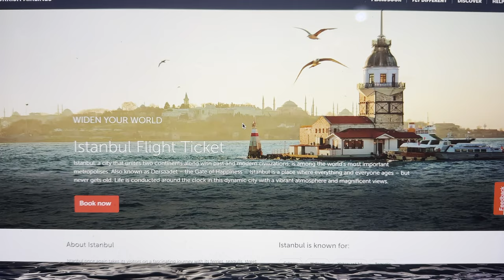Have You Discovered Your Super-powers?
I hope my words at the end of the vlog make sense, if you have a question lemme know, I’ll answer them according to my knowledge. This is now become part of my daily life and I try to live my life to a good standard to be able to keep these vlogs to a good and valuable standards as well.
I hope you like em and your feedbacks are the most precious things in this world to me
It definitely helps me to continue this journey much stronger.
Cyrus

 daily vlogs wales, the cyrusyami, director of photography, daily vlogs uk